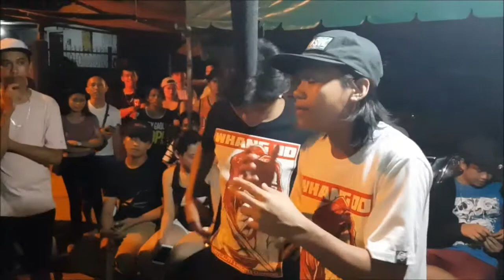Flipdown - Dong Oniks | Dong Robin vs Thonyang | Henz 2v2 (gabaga)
Rap battle sirba st sandawa phase 1 davao city April 1 2018

RealiTee Clothing
Gerald Ang Guerra - Owner
Jones Magalona - Owner

7321 Crossing Gamao
Barangay San Francisco
Panabo City, Davao del Norte
Philippines

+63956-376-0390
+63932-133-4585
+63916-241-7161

Indiegow Clothing

BGH CORE

Pichon St infront Shell Magallanes
Davao City

MBM NET CAFE
MATINA APLAYA